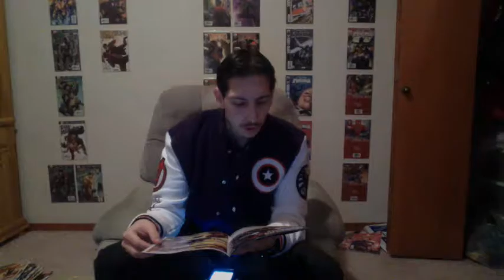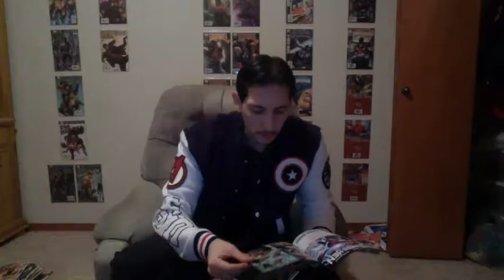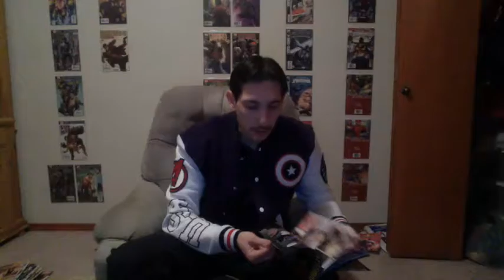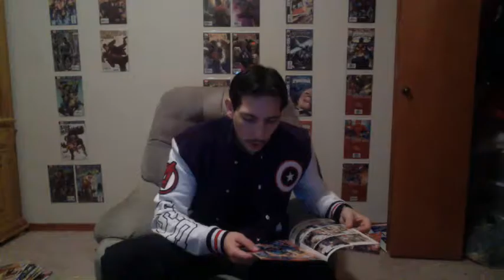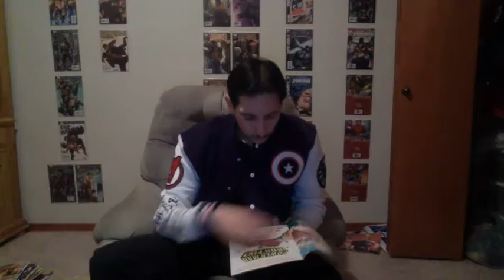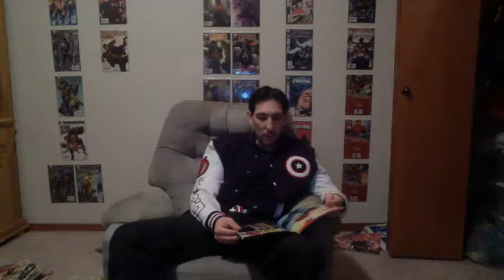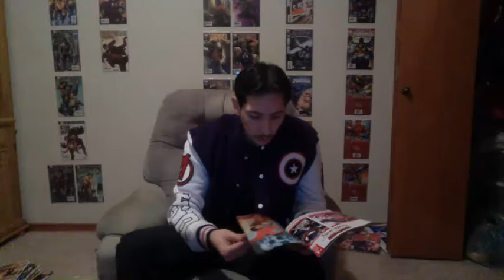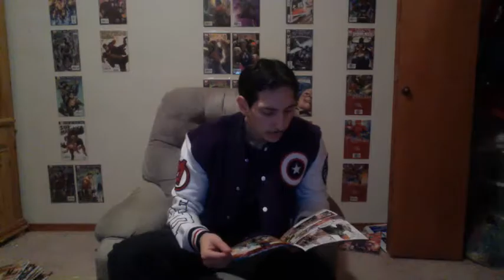TNTM The Show Comicast #268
Pablo Gunner reviews January 11th comics.